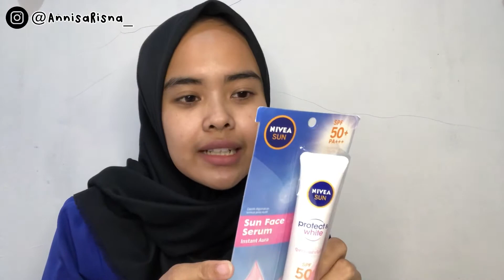Review Nivea Sun Protect White SPF 50+ PA+++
Halo temen-temen kali ini aku mau review tentang Nivea Sun Protect White SPF 50+ PA+++
Link pembelian: